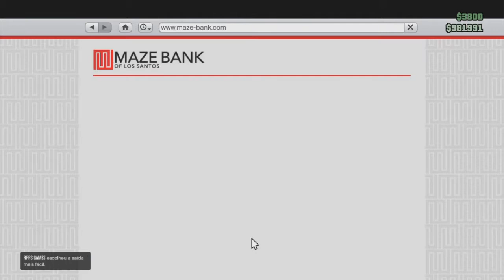Dlc.: São Valentim / e uma missão impossível...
COMPARTILHE E NÃO ESQUEÇA DE DEIXAR O SEU LIKE
TUDO NOSSO GURIZADA VLW